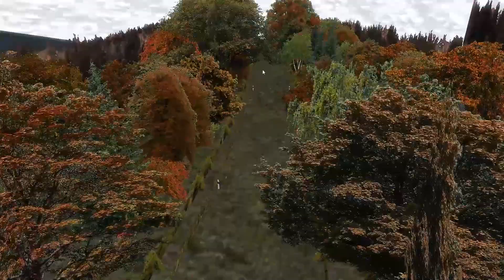[Lets Play] Omsi 2 #138 - Rasant auf Blankwitz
Heute gehts mit dem ÜL 242 nach Blankwitz. Das wars schon xD

SOCIAL

Skype ▬►SebiboLP